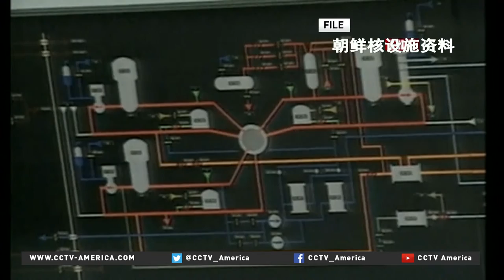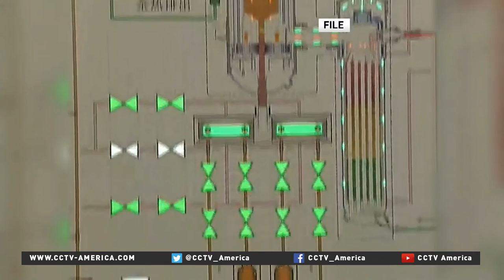Samantha Pitts-Kiefer on the international conference on nuclear security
For more on international conference on nuclear security, CCTV America's Mike Walter spoke to Samantha Pitts-Kiefer. She's director of the Global Nuclear Policy Program.